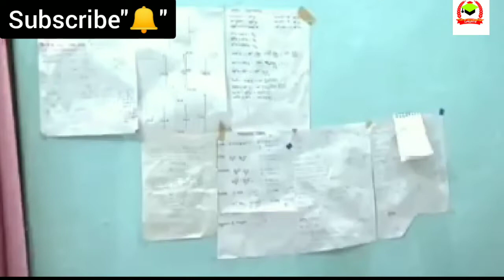How to become a topper in Jkbose class12th |Topper secrets |Jkbose class 12th topper success story